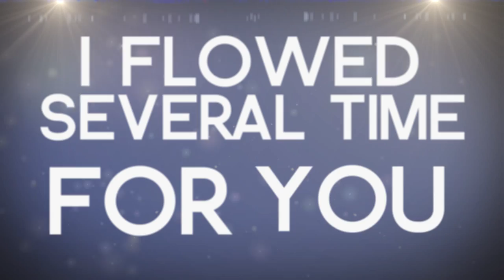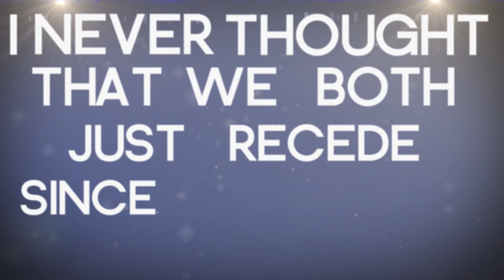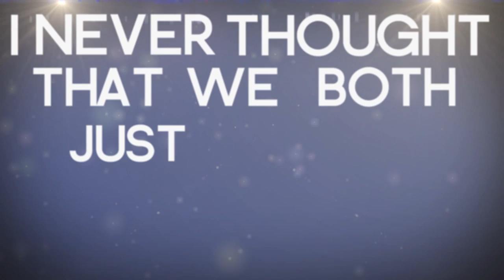SKEERD CORPORATION - THROW THE ANCHOR OVERBOARD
Mix And Mastering By Martin Vallée
 Lyrics Video By Thomas Tacvorian